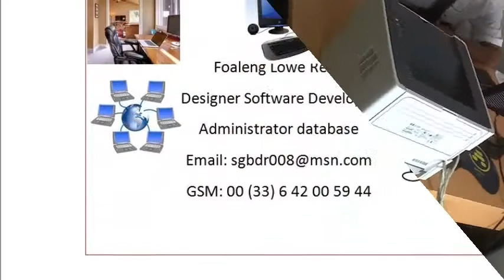Bienvenue à Bandjoun